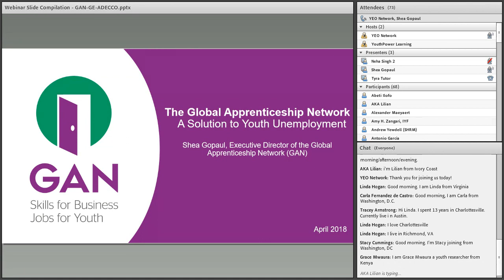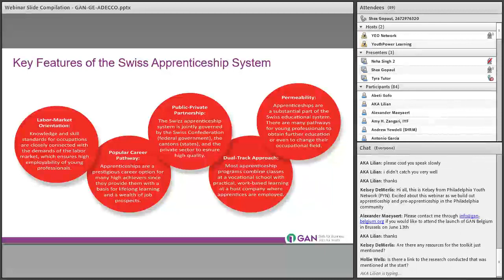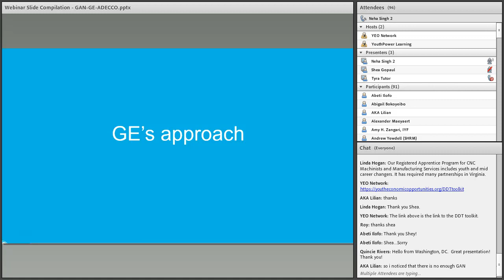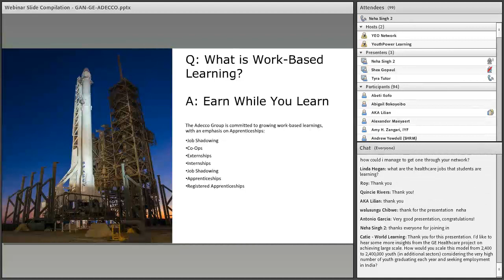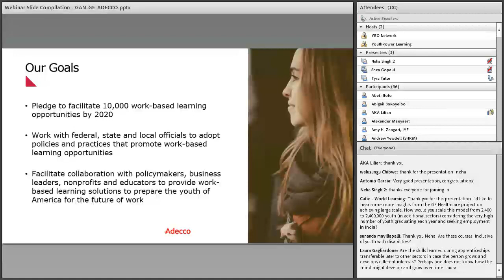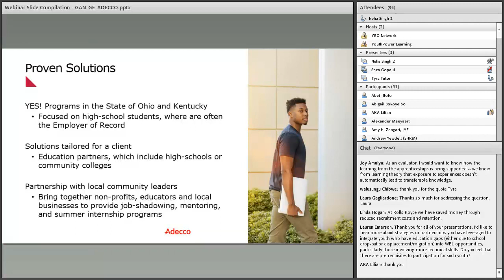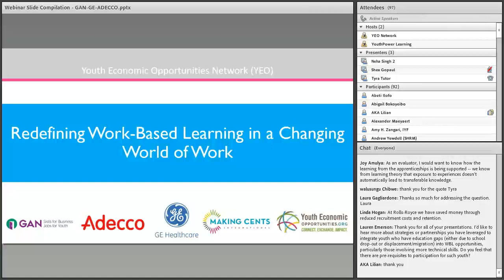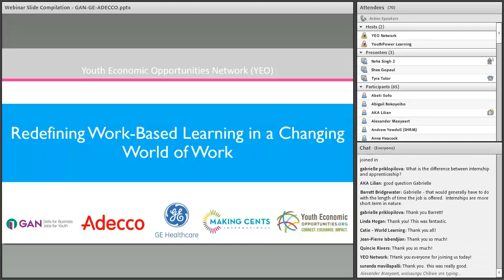Webinar | Redefining Work-Based Learning in a Changing World of Work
This presentation explores:

1) The value and role of apprenticeships in regard to addressing youth economic opportunity;

2) The deepening of our understanding of new and innovative models for apprenticeships; how employers adapt these models for work-based learning across different industries (and regional perspectives); the identification of key challenges and opportunities associated with starting and implementing apprenticeship programs; and

3) The perspective of leading global companies regarding what incentivizes employers to support work-based learning.

Moderator

Christy Olenik, VP for Technical Services at Making Cents International

Presenters

Shea Gopaul, Founder & Executive Director of the Global Apprenticeship Network (GAN)

Neha Singh, Senior Manager of Strategy & Operations at General Electric - Sustainable Healthcare Solutions

Tyra Tutor, SVP of Corporate Development at Adecco Group